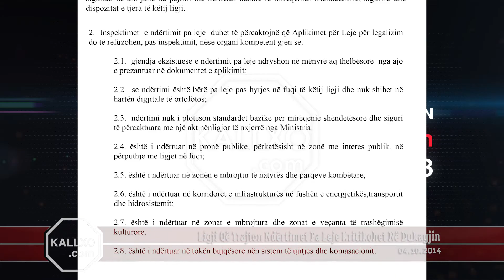Ligji Që Trajton Ndërtimet Pa Leje Kritikohet Në Dukagjin 04.10.2014